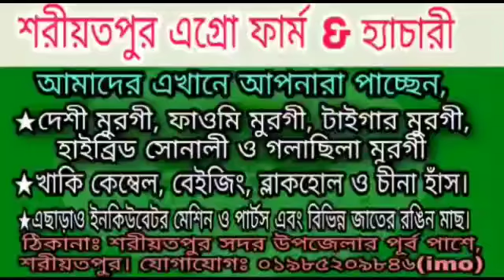দোহার ফাওমি মুরগির খামার Dohar Faome Murger Khamar